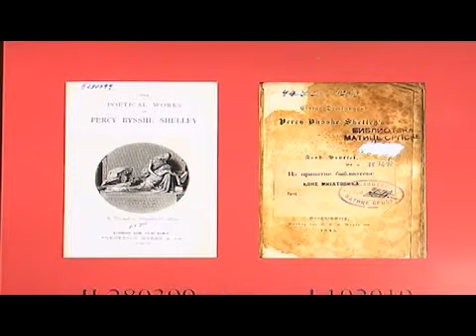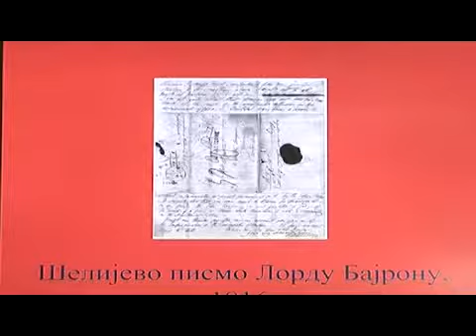izlozba o persiju bisu seliju